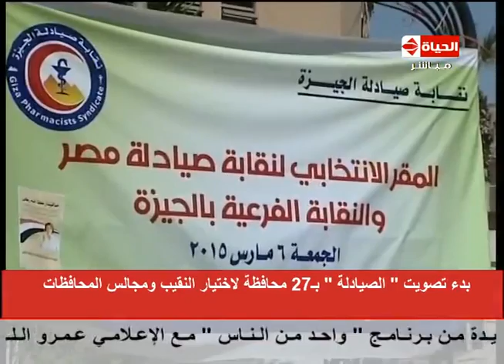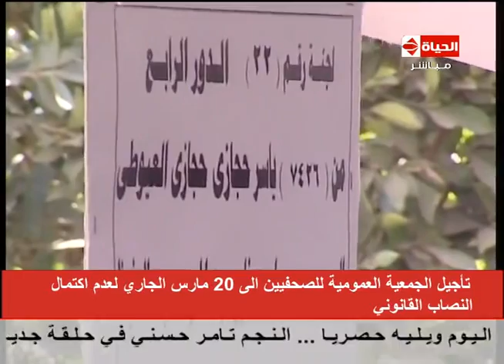برنامج الحياة اليوم - حلقة الجمعة 6-3-2015 - AlHayah AlYoum